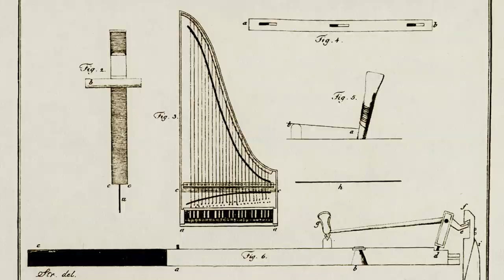Piano History: Johann Andreas Stein